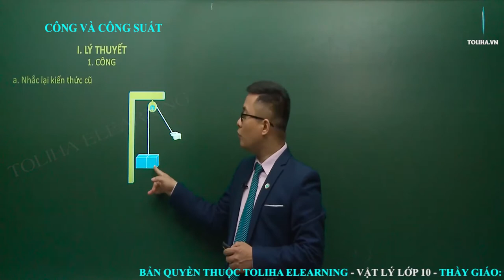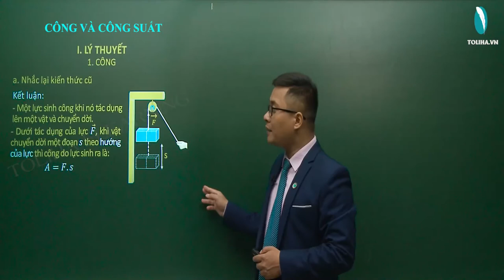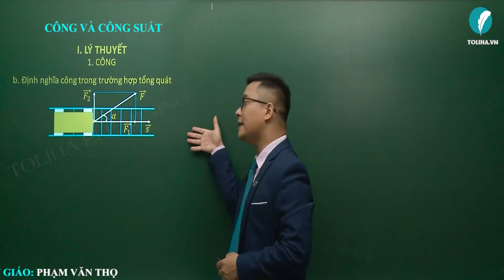Công và công suất - Các định luật bảo toàn - Vật lí 10 LT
Công và công suất  - Các định luật bảo toàn - Vật lí 10 VD